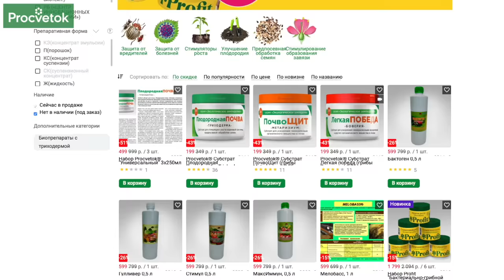СЕМЕНА ЗДОРОВЬЯ! Всего одна ложка СЕМЯН УКРОПА и организм как новенький!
Внимание! Рекомендации носят исключительно информационный характер. Перед применением обязательно проконсультируйтесь с лечащим врачем!

Противопоказания. С осторожностью использовать семена укропа нужно:
• гипотоникам — эфирные масла в укропе снижают давление и могут ухудшить состояние;
• людям с аллергическими реакциями на травы и растения;
• тем, кто страдает хроническими заболеваниями, нужно перед лечением семенами укропа проконсультироваться с врачом.

Начинать использовать отвары и настои семян укропа стоит постепенно, с небольших порций. При появлении каких-либо негативных симптомов — слабости, сонливости, дискомфорта, ухудшения зрения, высыпаний — нужно обратиться к терапевту и прекратить прием до выяснения обстоятельств.

Еще Авиценна писал о лечебных свойствах семян укропа в своих научных трудах. И сегодня семена укропа активно используются в народной медицине. Как правильно приготовить настой и отвар из семян укропа, какими лечебными свойствами обладают семена укропа в этом видео расскажет биолог Анна Пашкевич.

00:00 Вступление
00:18 О пользе семян укропа для здоровья
01:21 Как использовать семена укропа для укрепления здоровья
01:42 Рецепт настоя из семян укропа
02:05 Отвар из семян укропа
02:12 Настой укропа с медом
02:35 Настой семян укропа с валерианом
03:00 Польза настоя семян укропа
03:30 Открыт прием заказов в интернет-магазине Procvetok